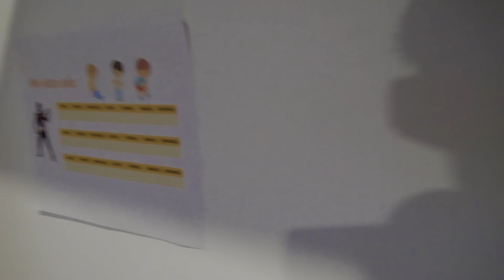PIJAMADA CON MI PRIMO ! Acampamos en su recámara ⛺️🙌👶👧🏻🧸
Amiguitos ! Me quede de pijamada con primo y me la pase increíble Jugando con sus pistas, y acampando en su recámara ! Espero que les guste  mucho este video !! Los quiero 💕